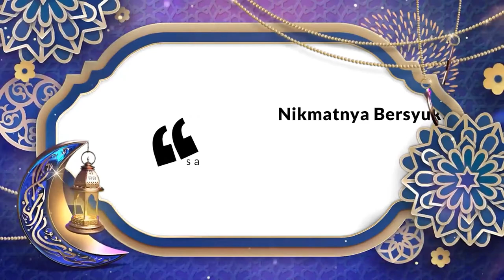Kultum Ramadan Episode#4 Bersama Ustad Surahmat Djalaludin. S.Ag I Ciri-ciri Orang Saleh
Mendapatkan titel saleh tentu bukan perkara mudah di zaman sekarang. Tidak hanya sekedar banyak beramal, namun lebih dari itu, ada ciri dan keistimewaan yang tidak dimiliki banyak orang.
Dalam QS Ali Imran ayat 113-114, Allah SWT menyebutkan ciri-ciri golongan orang saleh.
"Mereka itu tidak sama. Di antara ahli kitab itu, ada golongan yang berlaku lurus, mereka membacakan ayat-ayat Allah pada beberapa waktu di malam hari, sedang mereka juga bersujud. Mereka beriman kepada Allah di hari penghabisan. Mereka menyeru yang makruf dan mencegah yang munkar dan bersegera kepada (mengerjakan) berbagai kebajikan. Mereka itu termasuk orang-orang saleh."
Ciri lainnya ada pada QS al-Ankabut ayat 9 yang artinya. "Dan orang-orang yang beriman dan mengerjakan amal saleh benar-benar akan Kami masukkan mereka ke dalam (golongan) orang-orang yang saleh."
Keistimewaan orang saleh begitu besar. Orang saleh mampu menyelamatkan orang tua dari siksaan setelah meninggal. Doa orang saleh dapat menyambung amalan orang tua yang sudah meninggal.